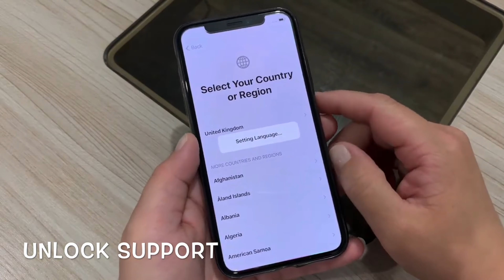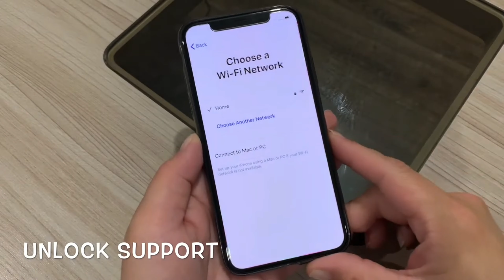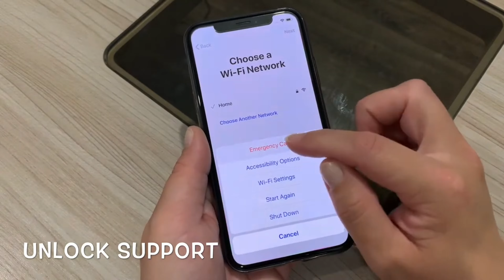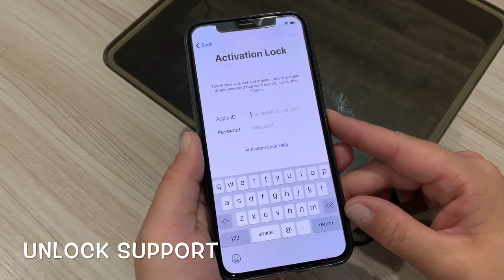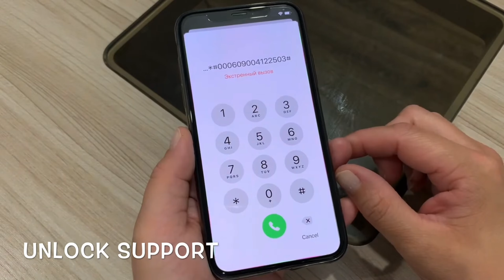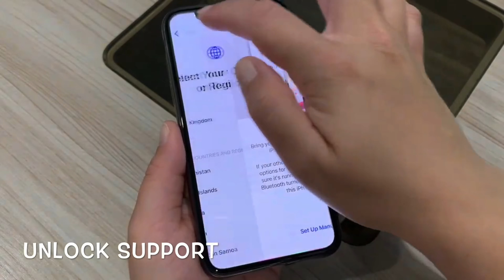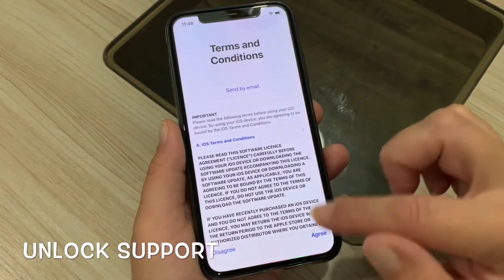Remove/Bypass iCloud Activation Lock iPhone 6,7,8,,X,11,12,13 14,15,16 with Forgotten Password